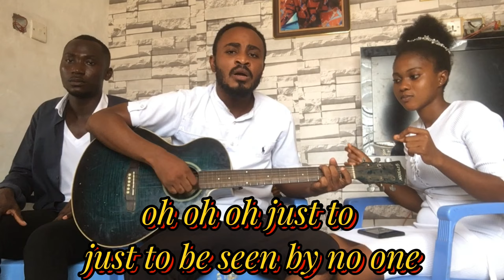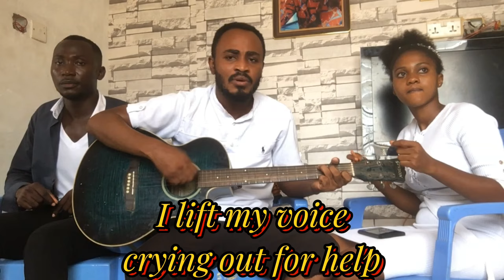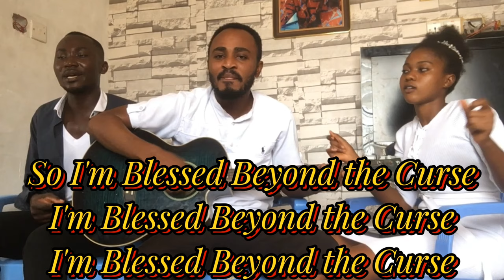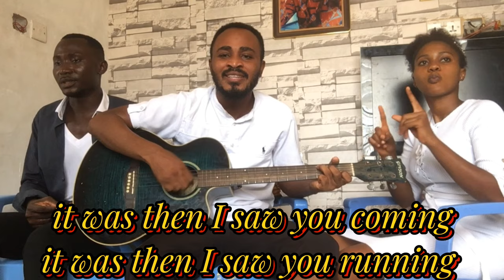Blessed Beyond The Curse- Julius Adams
This song explains the divine exchange that made a helpless man to be redeemed from the curse of the tree to inherit a blessing.